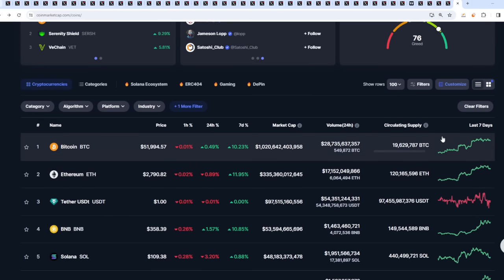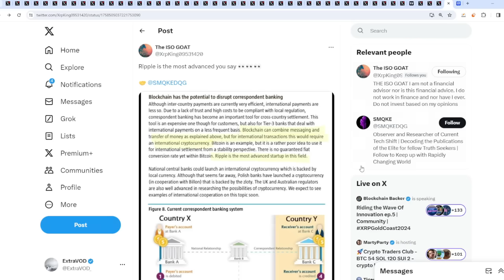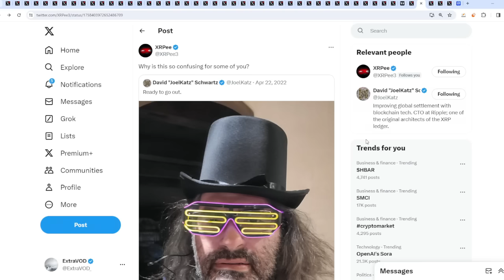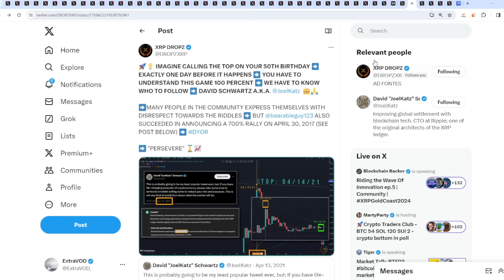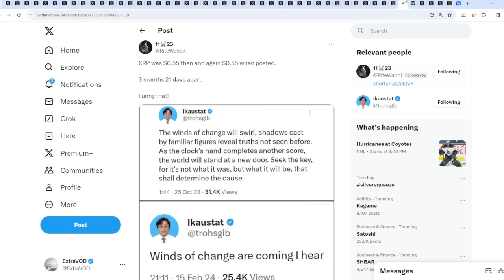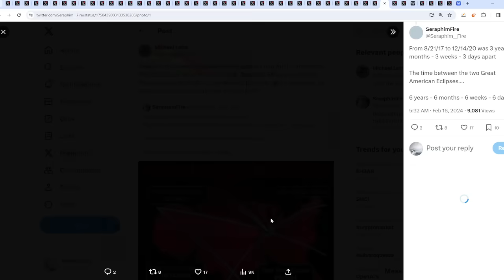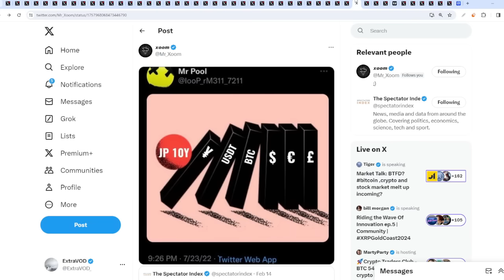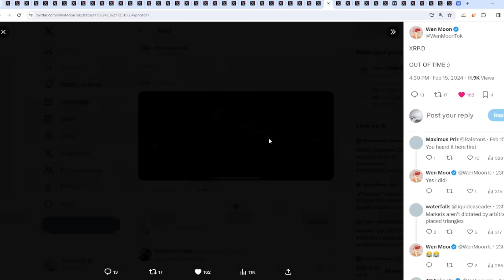Ripple XRP A MYSTERY UNFOLDING RIGHT BEFORE YOUR EYES STRANGE OCCURRENCES HOW!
(Cryptocurrency News)

Links -